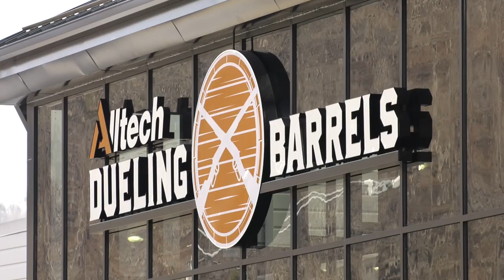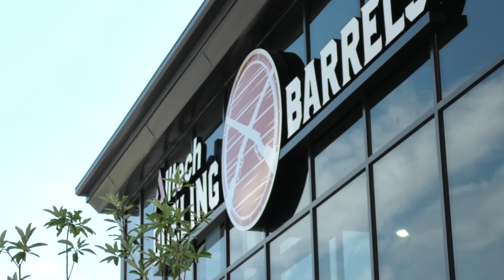Alltech's Dueling Barrels Opens to Public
Today, Dueling Barrels Brewery and Distillery opens their doors to the public for tours, tastings and more. Dr. Mark Lyons (Alltech President) and Deirdre Lyons (Alltech Co-Founder) talk about their family's vision for the positive impact Alltech's newest brewery and distillery will have on Pikeville and the greater area.